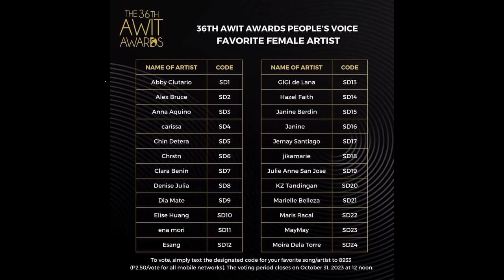omg! Grabe wagi pala as Favorite Female Artist of the Year sa 36th Awit Awards si Sarah Geronimo!!